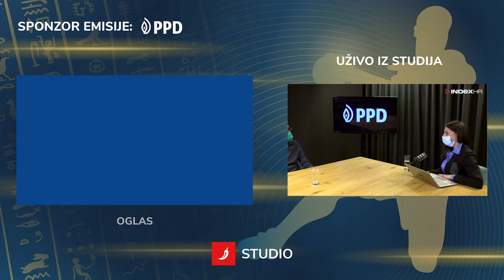Novi rukometni izbornik Hrvoje Horvat poslao poruku navijačima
Hrvoje Horvat, novi izbornik hrvatske rukometne reprezentacije, gostovao je u Index studiju.